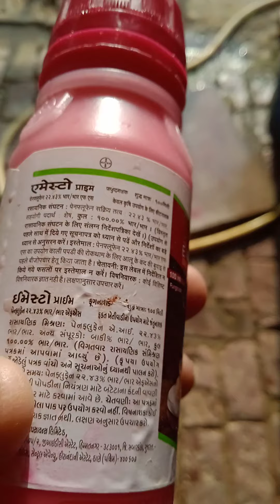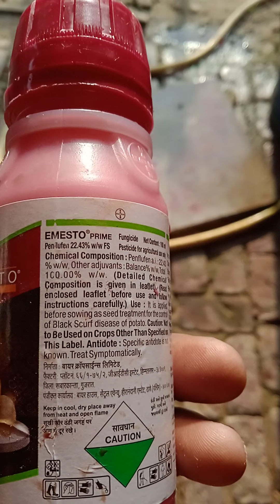27 October 2021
aalu ka bij tayar karvaya